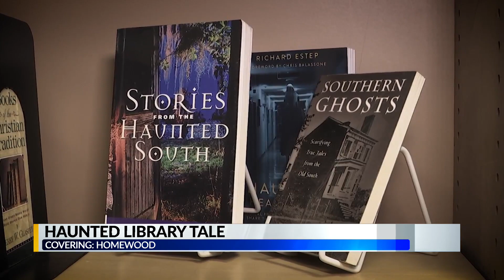Haunted Homewood Library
The Haunted Homewood Library is said to be one of the most haunted places in Alabama. See what you think!